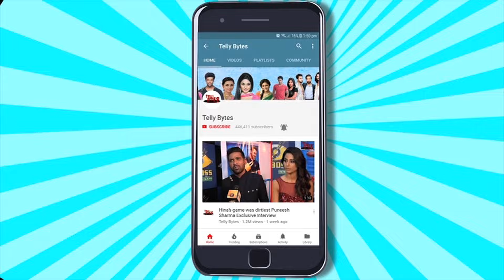Yeh Rishta Kya Kehlata Hai NEW: AbhiMaan Ka ROMANTIC Bike Ride, Armaan Ne Kia Ghar Jaakar Bawaal